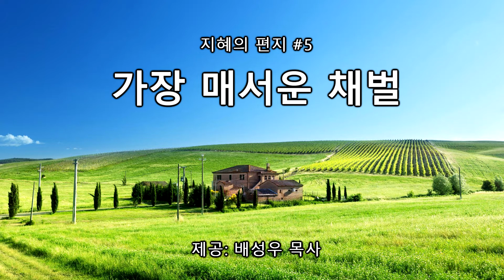가장 매서운 채벌